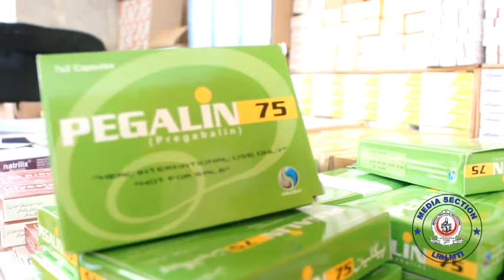Free Drug Camp In Lady Reading Hospital MTI peshawar